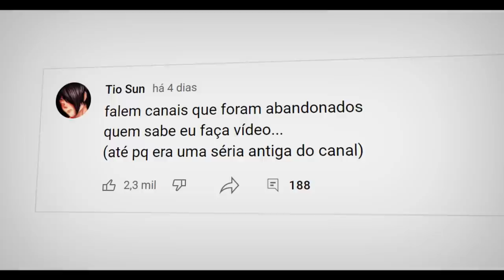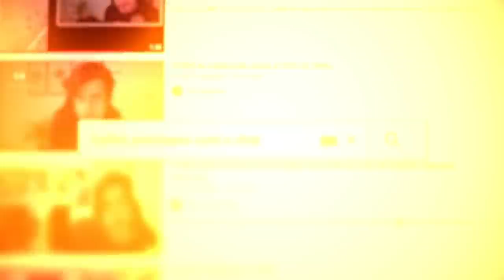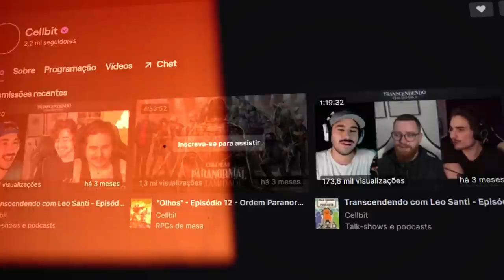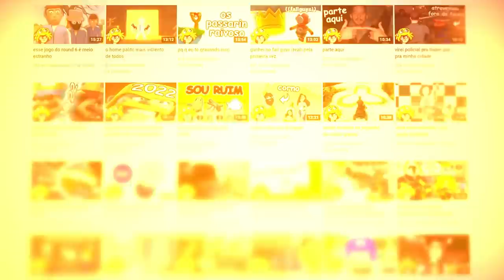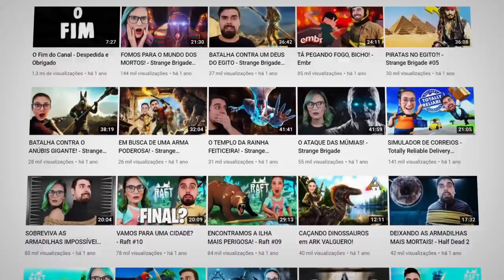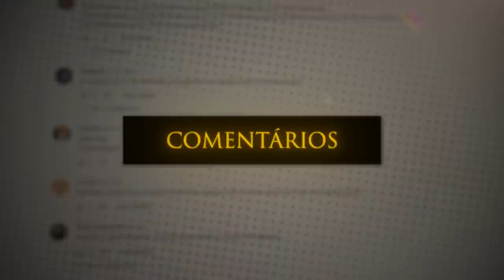NINGUÉM ESPERAVA ISSO do SAIKO, CELLBIT e OUTROS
Uma coisa eu tenho CERTEZA ABSOLUTA, quando a gente começa a acompanhar criadores de conteúdo e passa a ter respeito e carinho por eles, a gente nunca acha que esse criador uma hora do nada, pode simplesmente parar com o canal e até mesmo ABANDONAR o mesmo, e foi exatamente isso que aconteceu com o Saiko, Cellbit, Venom Extreme e Dois Marmotas e é sobre isso que eu vou falar no vídeo e explicar tudo pra vocês.

0:00 - Introdução
01:18 - Cellbit
03:31 - Saiko
04:54 - Venom Extreme
06:03 - Dois Marmotas
07:36 - Finalização